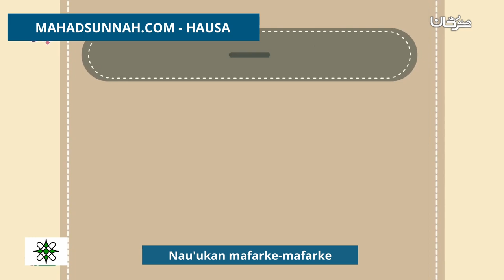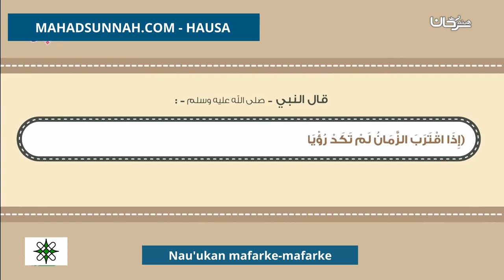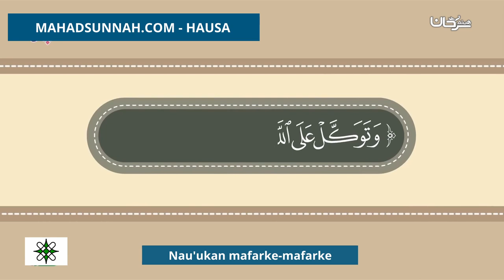Nau'ukan mafarke mafarke الرؤى والمنامات